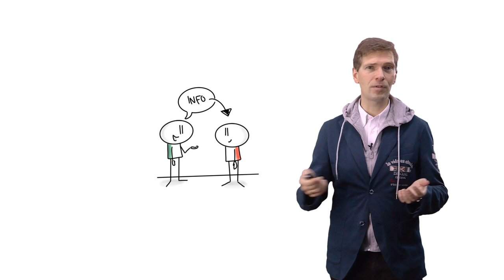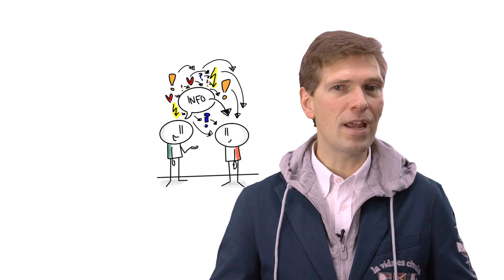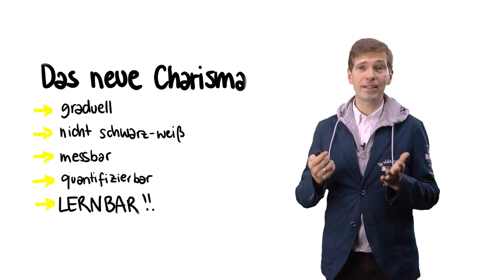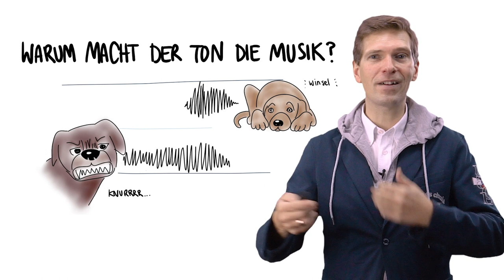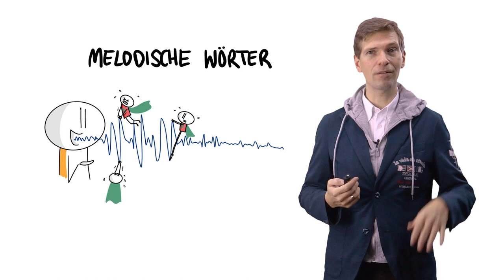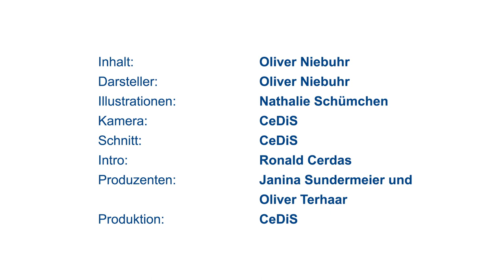Charismatisches Sprechen mit Oliver Niebuhr